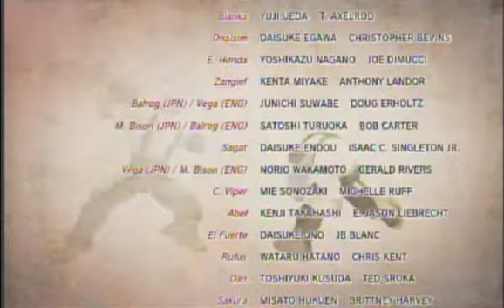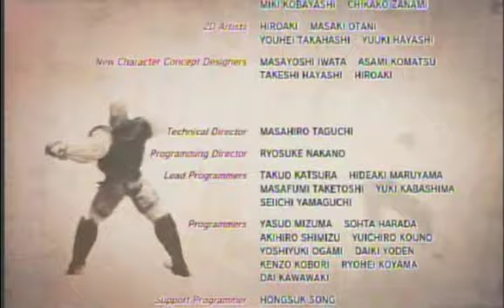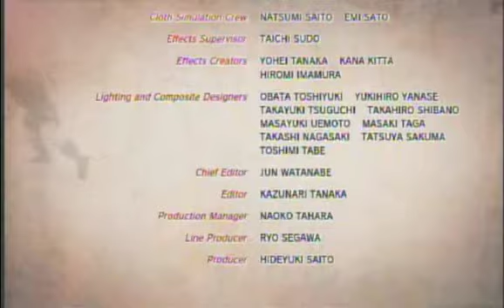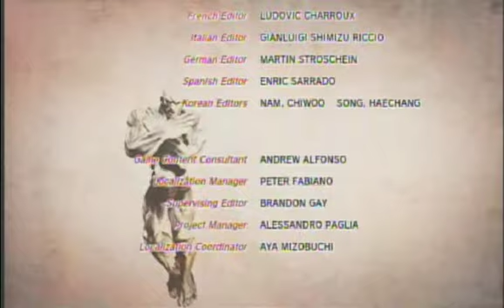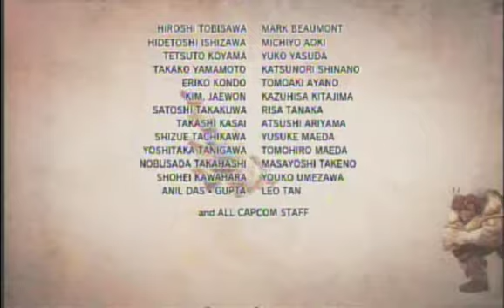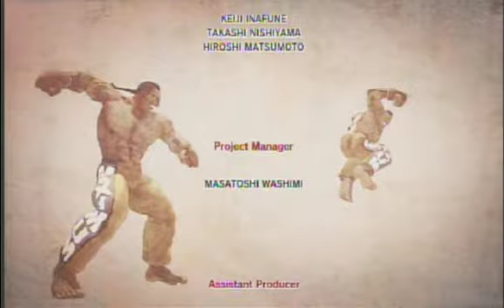Super Street Fighter IV (4) M. Bison (2-2)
This is my walkthrough of Super Street Fighter IV (4) with M. Bison (Part 2 of 2), Showing his intro, rivals and ending. Enjoy.